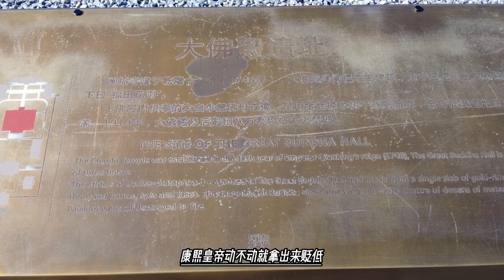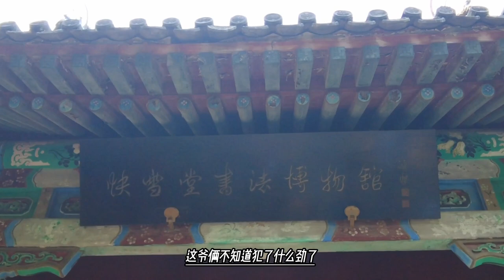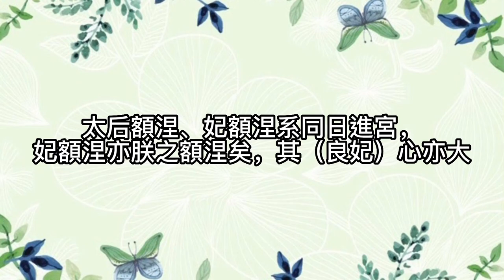八阿哥妈妈最可怜的女人，为何被康熙骂作贱妇，生病不医活活气死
良妃(?-1711年)卫氏，满洲正黄旗人，内管领阿布鼐女，康熙帝妃嫔。入侍宫中，康熙二十年二月初十生皇八子胤禩。三十九年十二月册为良嫔，未几晋为良妃。康熙五十年十一月二十日薨，享年应当在40岁以上。五十二年二月十七日奉安于景陵妃园寝。良妃是康熙朝前中期生前获封妃位的五妃之一，并且是这五位后妃中，资历最浅、生皇子最晚的一人。燕北老人《清代十三朝宫闱秘史》里说她：“美艳冠一宫，宠幸无比，”而且“体有异香，洗之不去”，即使“唾液亦含芬芳气”。
)而去世后由皇帝亲自奠酒纪念并记录在康熙朝起居注册上的妃嫔(除皇后贵妃等高级别后妃外)，也尚只见慧妃、良妃。一般皇后、皇太后、太妃等的祭祀礼仪皇帝会亲自出席，妃嫔大臣等的祭祀礼仪皇帝很少参加。而良妃能得到康熙帝亲自出席其祭祀典礼，不得不说是莫大殊荣。良妃“辛者库贱妇”的说法，出自雍正朝编纂的《清圣祖实录》，康熙帝本人亲笔所写的未见。所以究竟康熙帝骂没骂，尚且存疑。